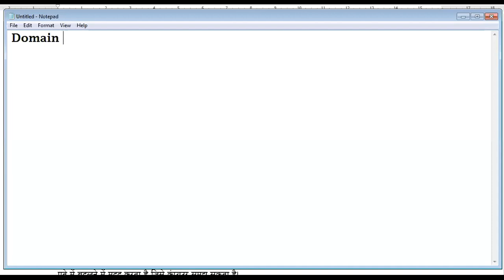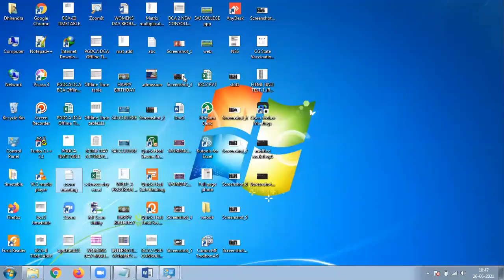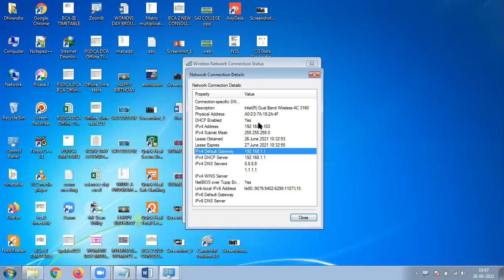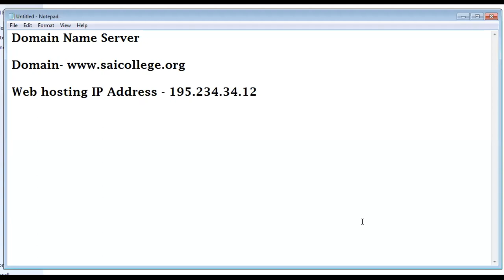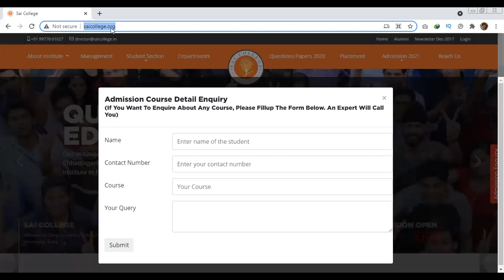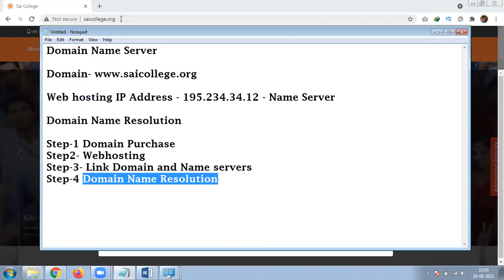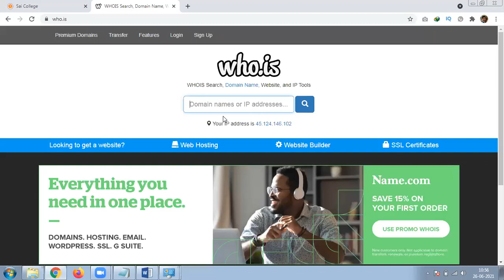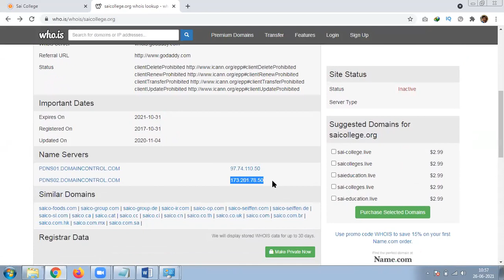26 JUNE 2021 DOMAIN NAME RESOLUTON